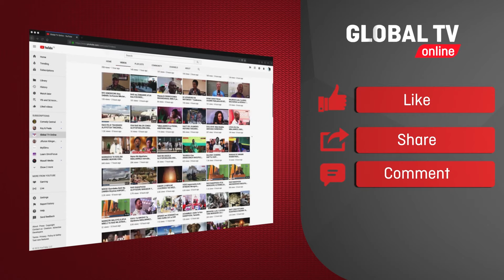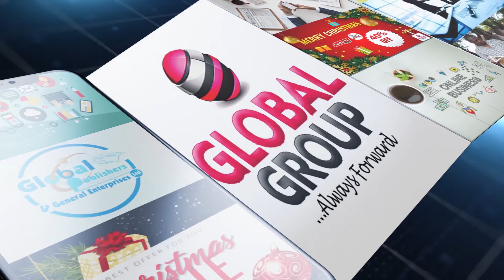HOFU YATANDA SIMBA KUTEKWA na MAGAIDI NIGERIA, BALOZI Atoa ONYO, MARADONA Aacha MJADALA wa JEZI..